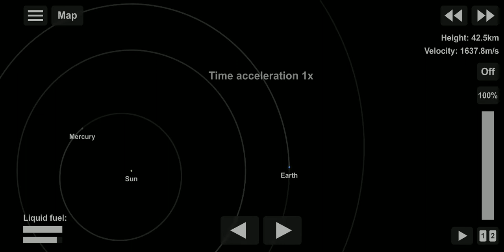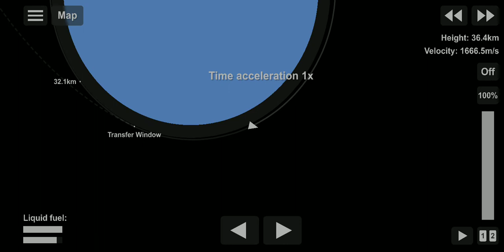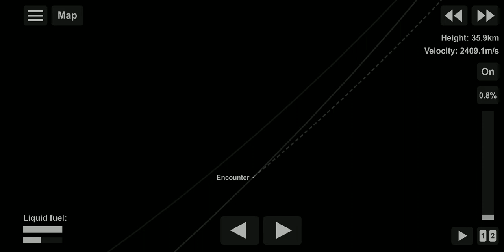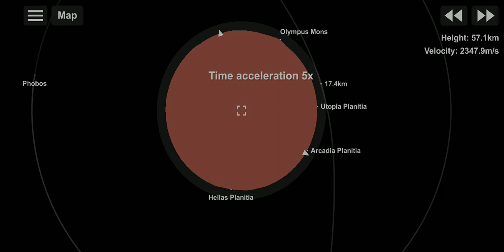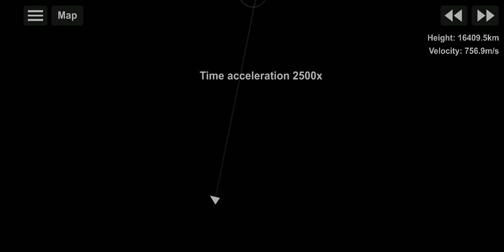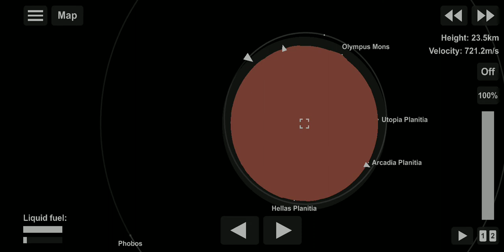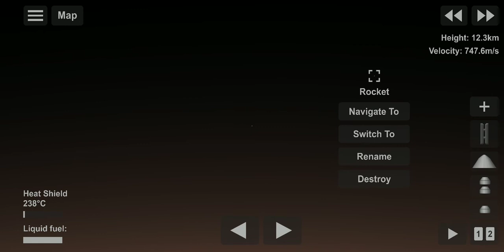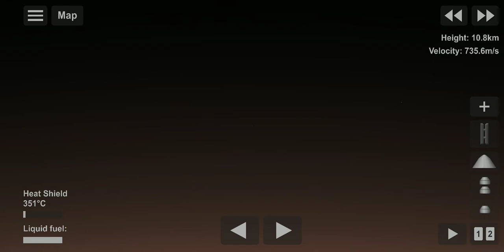ASGARD 3 - Spaceflight simulator mars mission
. HELLO GUYS AGAR AAP NE VIDEO PURA DEKHA HAI TO AAP KA THANK YOU AUR AGAR AAP DESCRIPTION ME AAYE HO TO PLEASE AAP CHANNEL KO SUBSCRIBE ZARUR KARNA AUR LIKE SHARE AUR COMMENT KARNA THANK YOU

      DEAR 💕FRIENDS YEH GAMEPLAY MOBILE ME RECORD KIYA HAI YEH GAMEPLAY SPACEFLIGHT SIMULATOR NAME KE GAME KA HAI JO KI 3D GAME HAI AUR REALISTIC GRAPHIC KE SATH BOHOT ACHHA HAI
 GAMEPLAY ME LAG BOHOT KYUKI 2GB RAM WALE MOBILE ME RECORD KIYA HAI

RECORDING EQUIPMENT :-

MOBILE:- Redmi 8a dual

RECORDING AAP:mobile aap